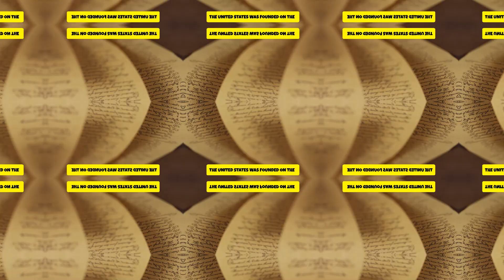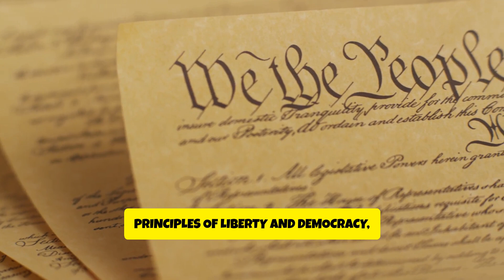15 Mind Blowing Facts About the USA!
Welcome to Knowledge Navigation YouTube channel.! In this video, we dive into some fascinating and lesser-known facts about the United States of America. From its diverse landscapes and rich history to quirky state laws and surprising trivia, there's so much more to the USA than meets the eye. Whether you're a history buff, a geography enthusiast, or just curious about the world, this video has something for everyone.